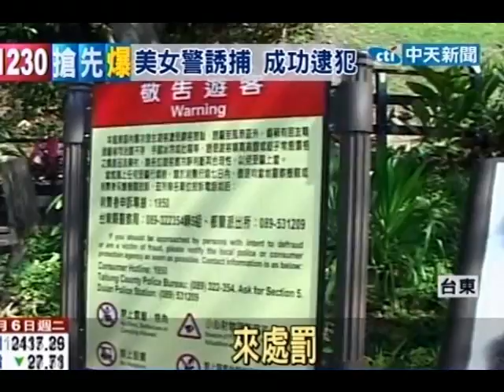台東景點「水往上流」變成「垃圾往上流」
中天新聞》台東知名地理奇觀「水往高處流」，成為陸客團必去的景點之一，但是有民眾發現，這些大陸客竟然把手邊的垃圾全往水裡丟，最後人走了卻留下垃圾。